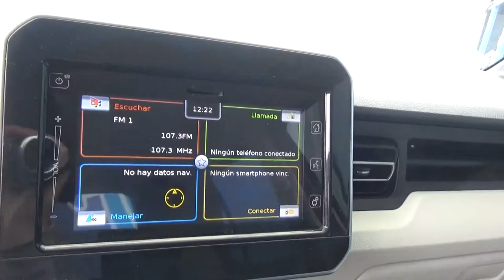Suzuki / Ignis / 2018-j6101269